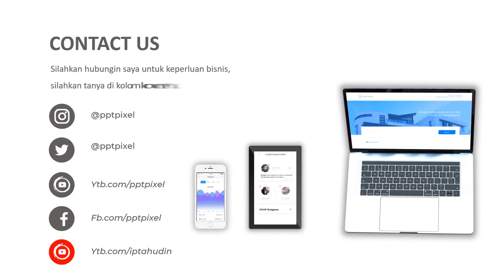Jasa Video Animasi Company Profile, Iklan Video Penjualan di Kramat Jati, Jakarta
Jasa Video Animasi Company Profile, Iklan Video Penjualan di  Kramat Jati, Jakarta. Harus diakui bahwa pemasaran berbasis digital menjadi alternatif pilihan yang sangat efektif.